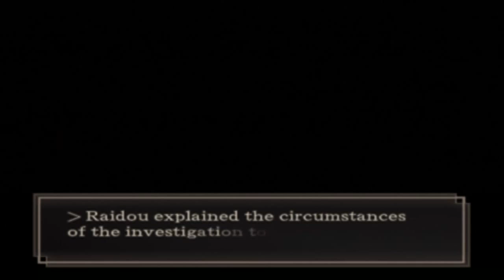Let's play SMT: DS: Raidou Kuzunoha vs King Abaddon - Part 86: Misfortune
== Attention! Question regarding Persona 1 below! ==
We're starting off this video with some.. heavy stuff, right away. No pressure, R-man.

Now, since I can't seemingly post bulletins anymore, I'd like to pose a question. I'm reading up on the Snow Queen route for the upcoming playthrough, but in the article on wikidot.. the preparations just seem rather.. detailed. Do you really need to level so much, etc.? This applies to what the article mentions up to the point BEFORE saving at the school, which would include the Alaya Shrine.